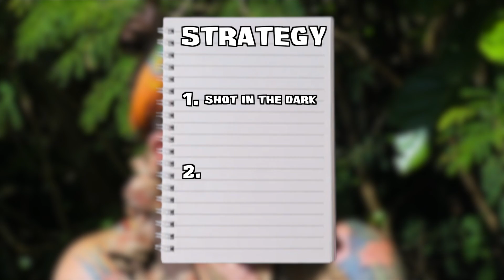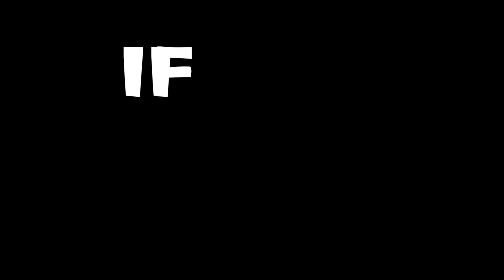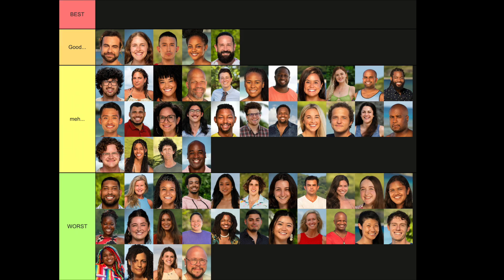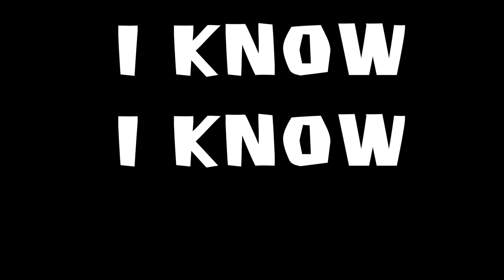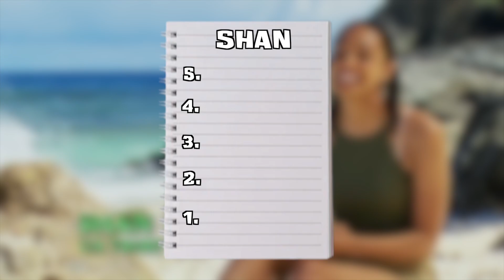Top 20 New Era Survivor Players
We are taking on a big project with this video, a 4-part video series ranking all new era survivor players from worst to best! Ranking all survivor players! We are going to try to be as objective as possible, but from time-to-time the rankings will get a little subjective... please try to be nice in the comments lol and let me know what your rankings look like!

Survivor Player Rankings! Ranking the worst new era survivor players! Ranking all survivor players! Ranking all new era survivor players! Ranking survivor players from worst to best! Who is the best survivor player? Who is the worst survivor player? Top 10 survivor players! Top 20 Survivor players! Survivor Maryanne! Survivor Gabler! Survivor Erika! Survivor Yam Yam!